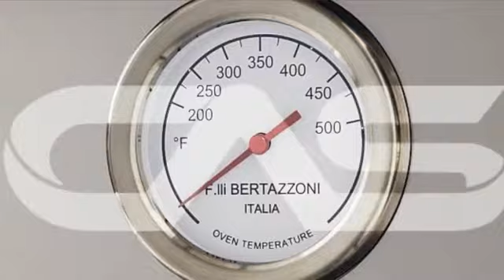Bertazzoni MAST486GGASXT Cuisinière